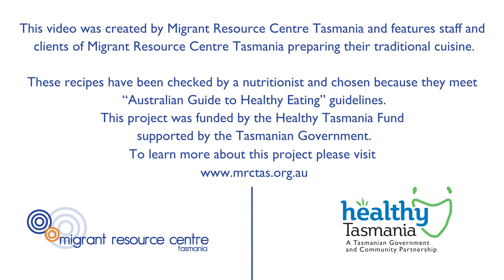Vida's Ghanaian Jollof Rice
This Ghanaian-style one-pot savoury rice dish is famously delicious. It does take some time to prepare, so is often made in large batches to enjoy over a few meals. It is known as ‘party rice’ because it is so well loved and made for special occasions.

Ingredients:
• ½ cup vegetable oil
• 8 onions (6 brown, 2 red), peeled
• 4 cloves garlic, peeled
• 4 medium red chillis
• 1 teaspoon rosemary, finely chopped
• 1 teaspoon thyme, picked
• 6 spring onions, green and white parts separated
• 1 kg fresh tomatoes
• 2 bay leaves
• 1½ tablespoons tomato paste
• Salt to taste
• 8 cups vegetable or chicken stock
• 5 cups jasmine rice, rinsed

• Plantains to serve, if desired

Serve with:

• Fried plantain or other side dishes

Method:
Blend 4 brown and 2 red onions, set aside
Slice remaining 2 brown onions with white parts of spring onions, set aside
Blend tomatoes with green parts of spring onions, garlic and chillies, set aside
Heat ½ cup vegetable oil on low heat.
Slowly fry blended onions, tomato mix, sliced onions,  rosemary and thyme until soft (approx. 20-30 minutes)
Add tomato paste and bay leaves, salt to taste
Cook 10 - 15 minutes until it looks like a rich tomato gravy
(needs to be well cooked down before rice is added)
Add rice and stock
Cook on low for about 40 minutes, covered.
Serve with fried sliced plantains, if desired.

The “Multicultural Kitchen: a recipe for success” project was delivered by Migrant Resource Centre Tasmania between 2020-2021 in Hobart and Launceston.
This project was funded by the Healthy Tasmania Fund through the Tasmanian Government.